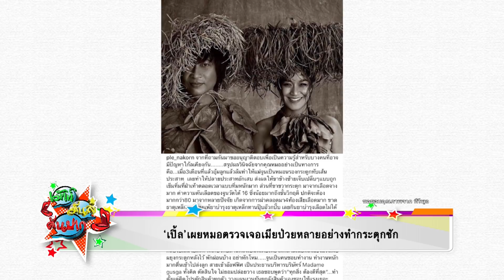‘เต้ย’ วอนเลิกโฟกัสประเด็น ‘อาเล็ก-อเล็กซ์’ เขม่นกัน l รายการ เม้าท์มันส์ EP.90 OA30/03/61(2/2)